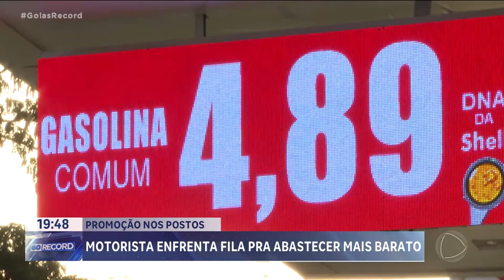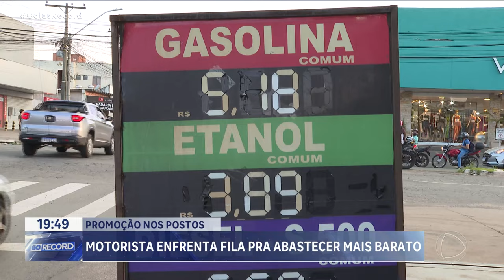PROMOÇÃO NOS POSTOS: MOTORISTA ENFRENTA FILA PRA ABASTECER MAIS BARATO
TEM GENTE EM GOIÂNIA ENCARANDO FILA DE DOIS QUARTEIRÕES PRA ENCHER O TANQUE DO CARRO. É QUE ALGUNS POSTOS BAIXARAM OS PREÇOS. TEM GASOLINA POR MENOS DE CINCO REAIS E O ETANOL, POR MENOS DE TRÊS.